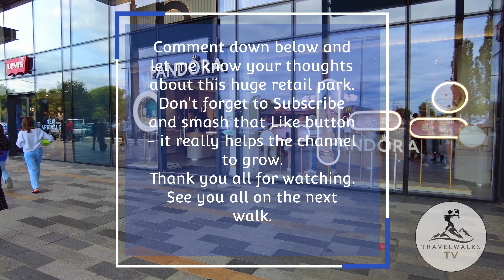LEICESTER CITY 🏴󠁧󠁢󠁥󠁮󠁧󠁿 - Why Fosse Park Leicester is a Must-Visit - 2024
Fosse Park in Leicester is one of the largest and most popular retail parks in Britain, offering a premier shopping experience. With over 40 major retailers, including fashion, home goods, and electronics, plus a wide range of dining options, it's a must-visit destination for shoppers. Conveniently located just off the M1, Fosse Park provides ample parking, making it an easy stop for locals and visitors alike. Whether you're on a shopping spree or just looking for a day out, Fosse Park has something for everyone. Explore, shop, dine, and enjoy all in one place!

Timestamps:

00:00 Intro
00:44 Fosse Park Tour
08:02 Food Central Tour